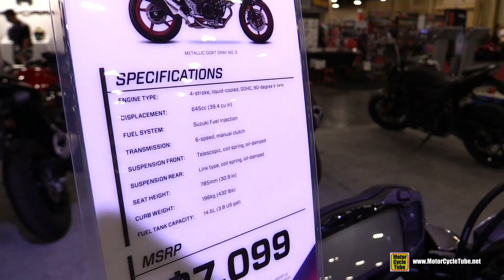2019 Suzuki SV650 - Walkaround - 2018 AIMExpo Las Vegas